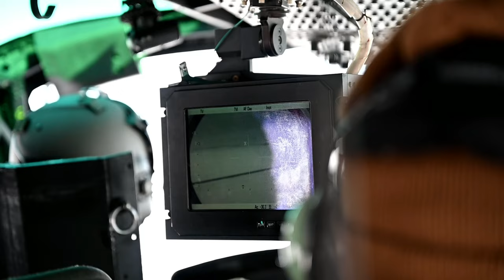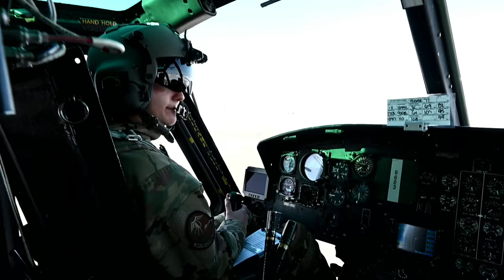Breaking Barriers: Watch the Epic 5th Helicopter Squadron All-Female Flight!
Two pilots and a flight engineer with the 54th Helicopter Squadron on Minot AFB, North Dakota conduct a, flight out to one of Minot's missile alert facilities, This flight took place during Women's History Month, and demonstrates the role women play in everyday operations.

Woman's History Month-5th Helicopter Squadron all female crew flight
UNITED STATES
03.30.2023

Film Credits: Video by Staff Sgt. Brendan Miller
5th Bomb Wing Public Affairs